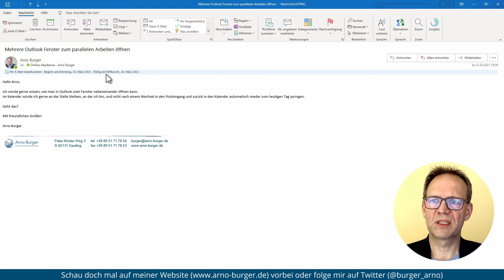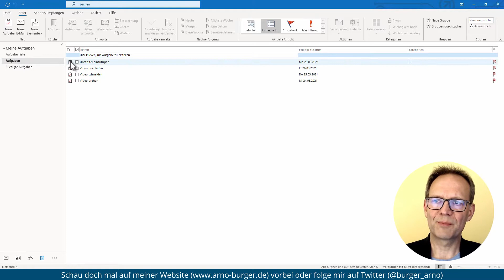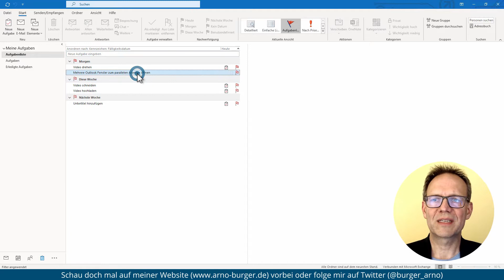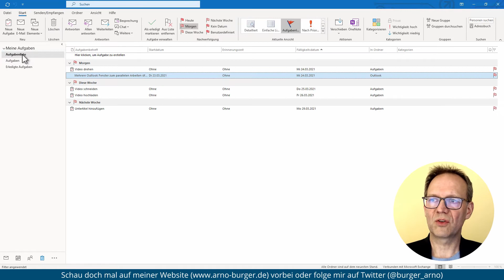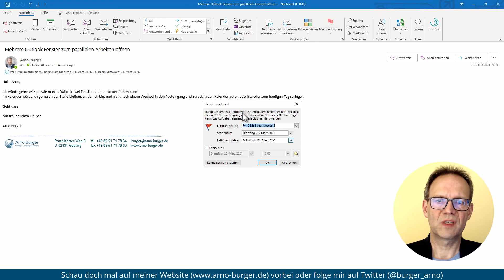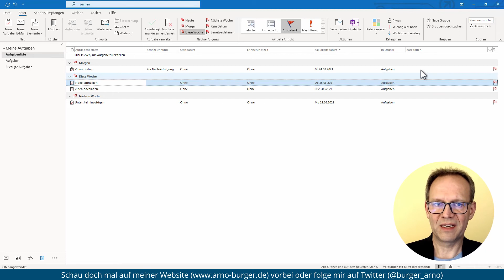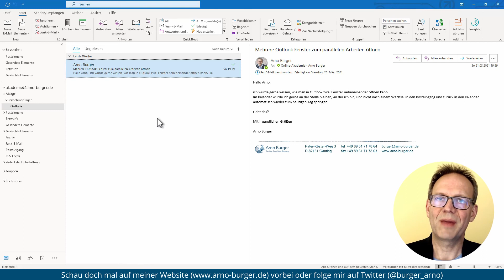E-Mail Wiedervorlage in Outlook E-Mails | Arno Burger | Outlook Tipps und Tricks #3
Wir erhalten immer wieder E-Mails, die wir jetzt nicht bearbeiten können bzw. wollen. Hier erfahrt ihr, wie ihr diese E-Mails auf Wiedervorlage legt und sie so nicht vergesst.
Es ist möglich, eine E-Mail mit ein paar Klicks in der Aufgabenliste von Outlook und sie damit auch im Kalender am Fälligkeitstag bzw. Erledigungstag zu sehen. Das funktioniert sogar, wenn ihr die E-Mail in eurer Outlook-Struktur ablegt.

Euer Arno

▬ Inhalt ▬▬▬▬▬▬▬▬▬▬▬▬▬▬▬

00:00 Intro / Überblick
00:32 E-Mail auf Wiedervorlage legen / Nachrichtenkennzeichnung
02:28 Gekennzeichnete E-Mail in der Aufgabenliste finden
03:47 Gekennzeichnete E-Mail in der Outlook-Struktur ablegen
04:33 Spalte in die Aufgabenansicht einblenden
06:09 Gekennzeichnete E-Mail erledigen
07:03 Erledigte E-Mail im Kalender sehen
07:32 Outro